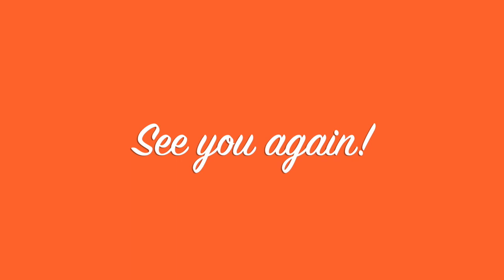DISAPPEARING GLASS | INVISIBLE GLASS | Index of Refraction | Speed of Light Experiment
DISAPPEARING GLASS | INVISIBLE GLASS | SPEED OF LIGHT EXPERIMENT |

When light passes from air into glass, it slows down. It is this change in speed that causes the light to reflect and refract as it moves from one clear material (air) to another (glass).

Every material has an index of refraction that is linked to the speed of light in the material. The higher a material’s index of refraction, the slower light travels in that material.

The object will be invisible if there is no refraction or reflection taking place.

Materials

glass rod
clear drinking glass
water
oil

for more information about this experiment.